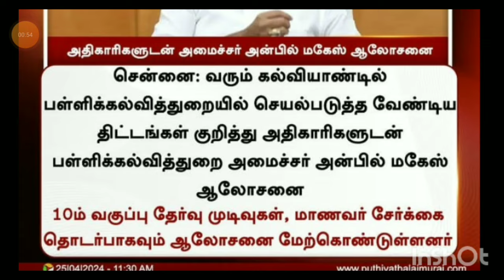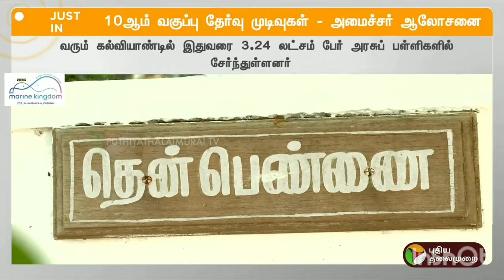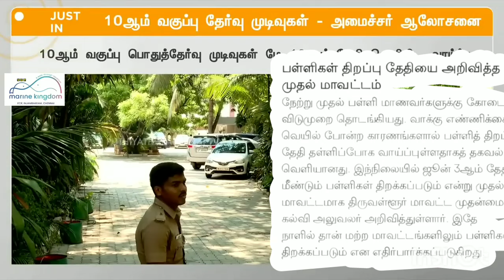TN 10TH STD PUBLIC EXAMINATION APRIL-2024 RESULT DATE CHANGED SCHOOL REOPENING TN MINISTER MEETING 💯